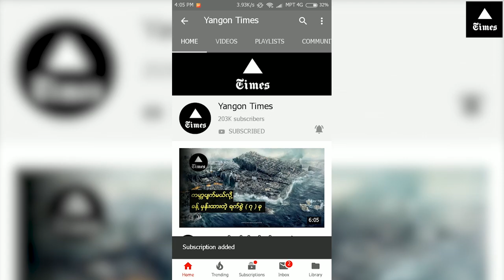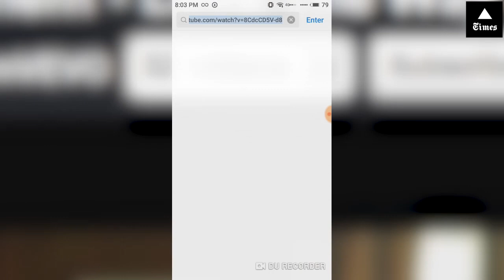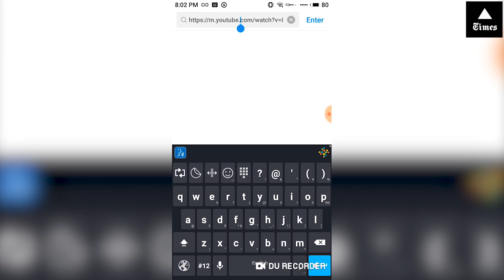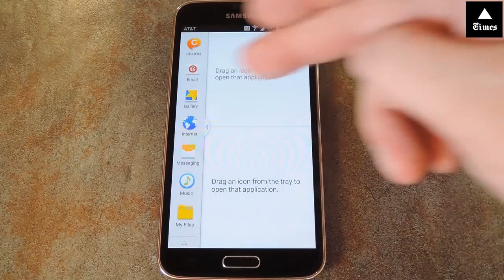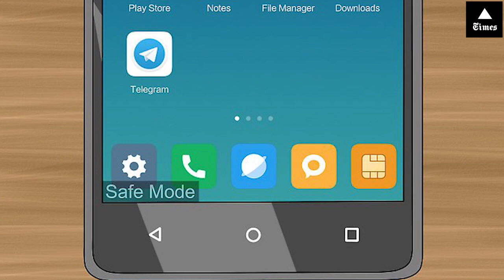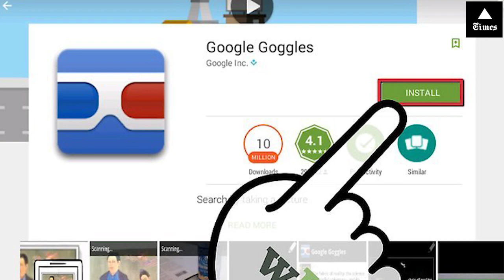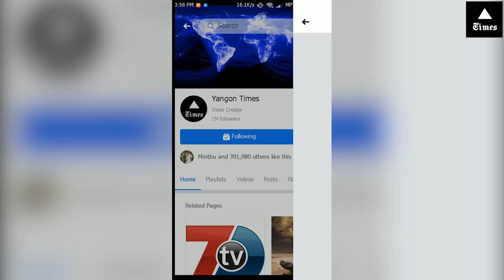သာမန်ဖုန်းအသုံးပြုသူတွေ မသိကြသေးတဲ့ လျှို ့ဝှက်ချက်များ